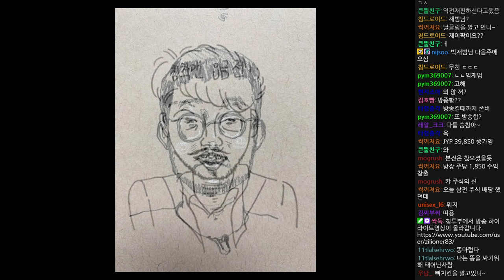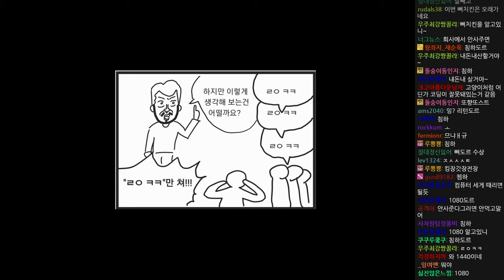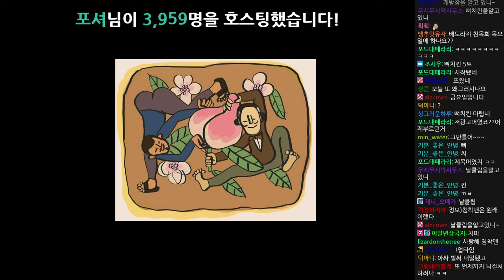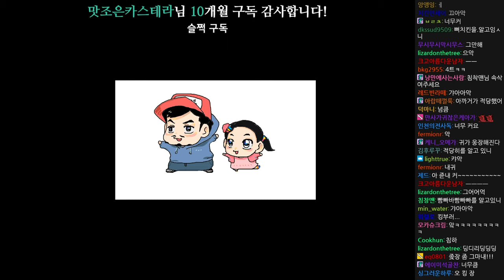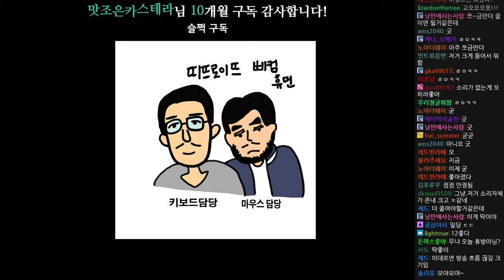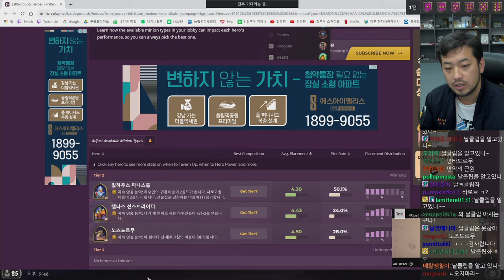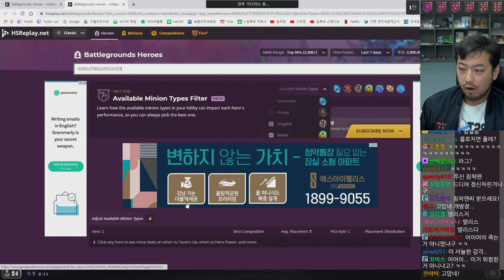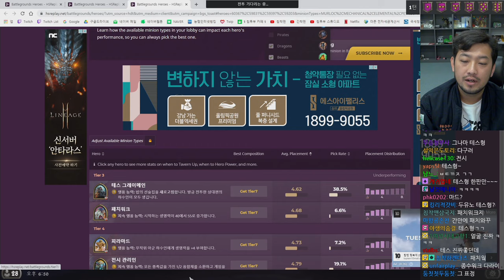2020년 11월 18일 | 전장